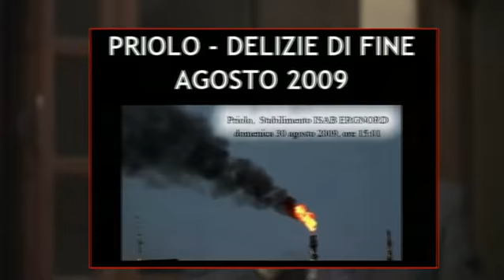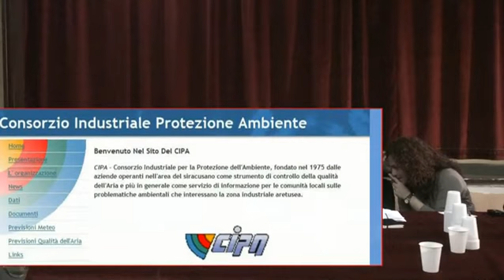Raffaele De Raffele, presidente circolo Idv Priolo, interviene sul rigassificatore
Il presidente del Circolo IdV diPriolo, Raffaele De Raffele, interviene sulle tematiche rigassificatore Ionio Gas e nullità dei posti di lavoro di questo strumento di morte. L'occasione di trattare questo argomento di attualità  è stata data dal convegno su sul tema "AMBIENTE e LAVORO" triangolo industriale Augusta-Priolo-Melilli al fine di sensibilizzare l'opinione pubblica politica e sindacale sui problemi della zona nord della provincia di Siracusa.
L'incontro si è svolto il 26 ottobre 2009, dopo le ore 18, ad Augusta, a palazzo S. Biagio. Esso è stato organizzato in sinergia dai circoli IdV (Italia dei Valori) di Priolo e Augusta e il nascente circolo di Melilli.
Alla  riunione ha presenziato anche il deputato europeo Idv Sonia Alfano il quale, tra le altre cose, ha annunziato la presentazione di una interrogazione al parlamento europeo sul rigassificatore che si vorrebbe allocare in maniera sconsiderata nel triangolo industriale della morte, Augusta, Priolo, Melilli.